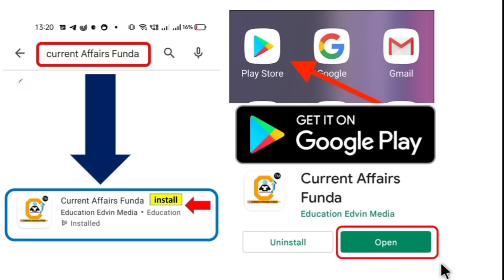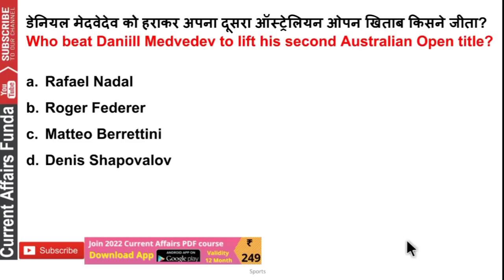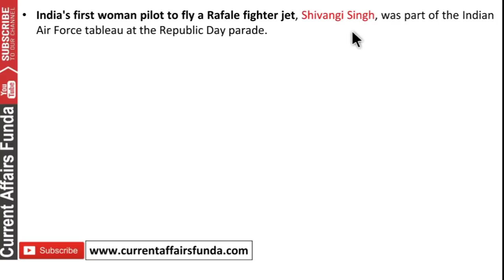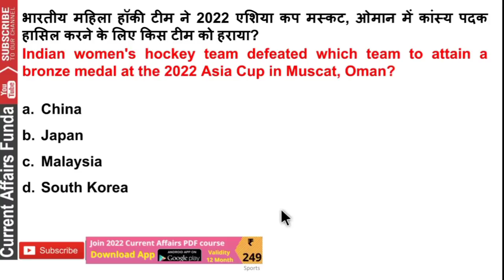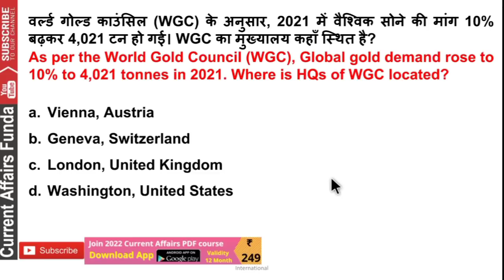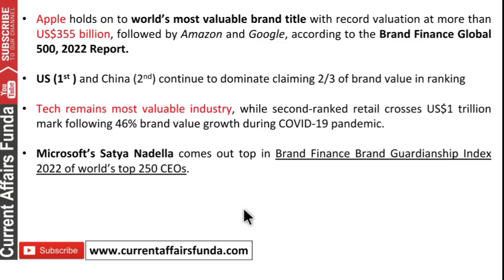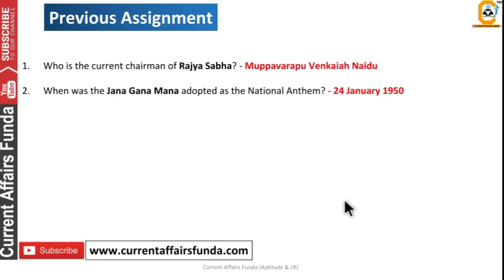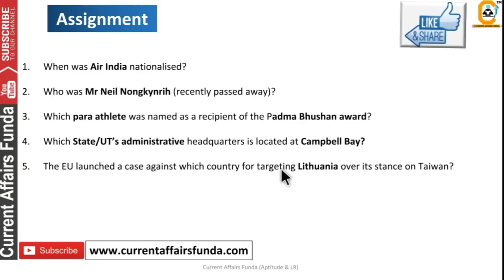31 January 2022 Current Affairs , 30 Jan | Best Current affairs in हिंदी & English | Daily GK 2022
Validity Jan 2023

Course included -

30 and 31 January 2022 Current Affairs MCQ | Current Affairs Today | Daily GK For All Exams

12 Month Current Affairs Available
- 12 Month banking Awareness MCQ
1 Year Current Affairs PDF e- Subscription 2021 & 2022

Common Queries -